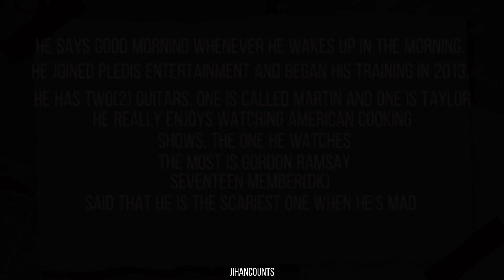Hong Joshua x SEVENTEEN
Covered by : Essex Wedding Band/Alive Network Entertainment Agency